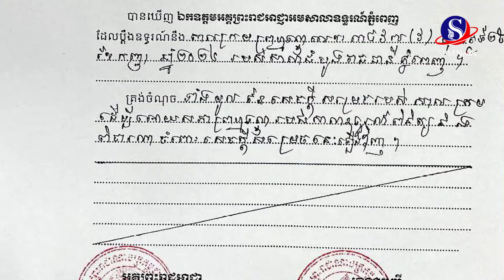ត្រឹម៣ម៉ោងក្រោយថ្នាក់ដឹកនាំស្រែក! សំណុំរឿងបុ កមនុស្សស្លា ប់៤នាក់ ជាប់ឃុំតែ៥ឆ្នាំ ត្រូវយកមកសើរើឡើងវិញ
ត្រឹម៣ម៉ោងក្រោយថ្នាក់ដឹកនាំស្រែក! សំណុំរឿងបុ.កមនុស្សស្លា.ប់៤នាក់ ជាប់ឃុំតែ៥ឆ្នាំ ត្រូវយកមកសើរើឡើងវិញ#SBMNEWS
ផលិតដោយសារព័ត៌មានអេឡិចត្រូនិកស្កាយប្រាឌឺមេឌា